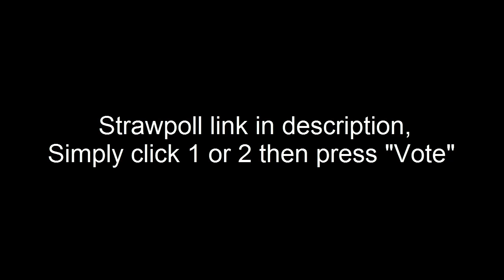Which Intro? You Decide!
I WILL use the highest voted intro in future videos!
Cheers lads.